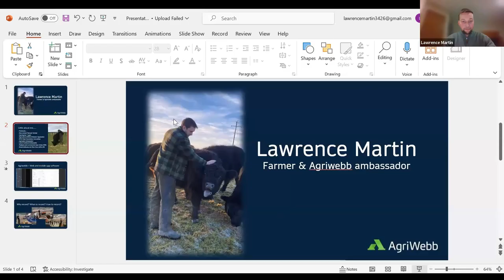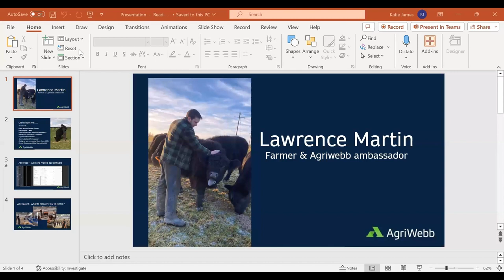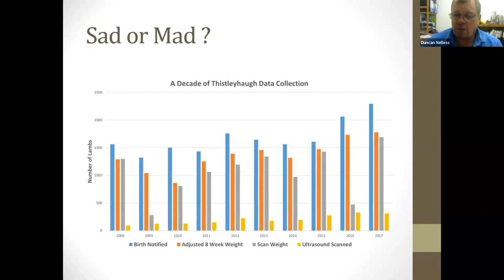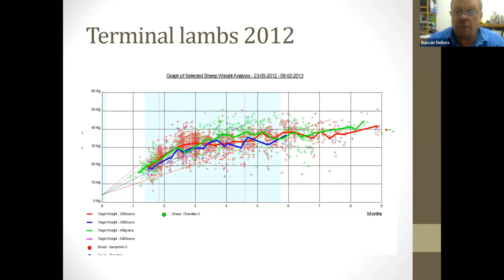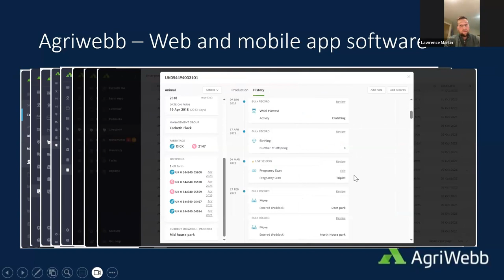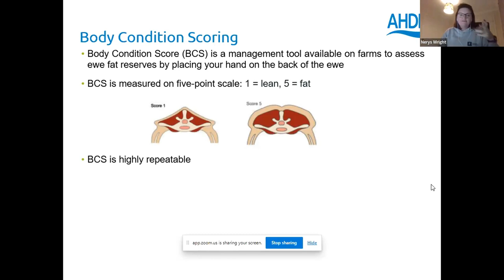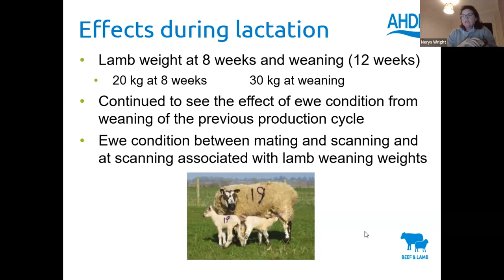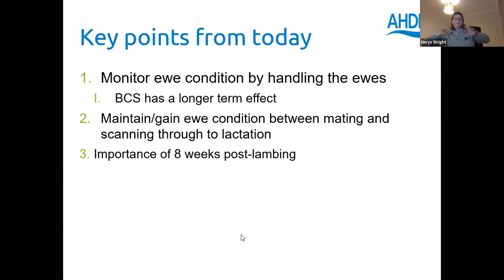SHWAP Online 2023 - Measure to manage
”Making the technology available work for you” - Lawrence Martin, Farmer & Ambassador for AgriWebb.

”Body condition scoring through the annual cycle” - Nerys Wright, AHDB.

”Deriving value from data” - Duncan Nelless, Organic livestock farmer, Northumberland.